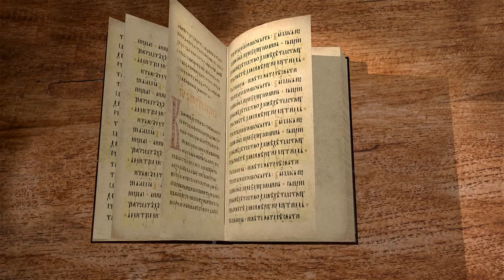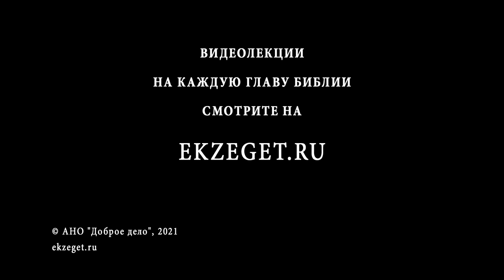Евангелие от Луки. Глава 13. Священник Валерий Духанин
Читаем 13 главу и касаемся следующих тем:

🔸 О том, что Святое Писание отвечает на многие вопросы, которыми задается человек в повседневной жизни
🔸 Об ответе о причинах трагических ситуаций
🔸 О действиях Пилата в отношении галилеян
🔸 О долготерпении Божьем
🔸 О притче Иисуса Христа о смоковнице в винограднике
🔸 О духовных плодах, которые должен приносить человек
🔸 О том, почему Господу Иисусу давали говорить в синагогах
🔸 Об исцелении согбенной женщины
🔸 О том, как во времена Иисуса Христа осуществлялось благословение
🔸 О том, почему начальник синагоги негодовал
🔸 О исполнении заповеди о субботе
🔸 О чудесах исцеления
🔸 О том, что некто говорит Иисусу
🔸 О количестве спасающихся
🔸 О том, что и на наших улицах Спаситель учил нас
🔸 О том, откуда придут праведники
🔸 О том, что последние станут первыми
🔸 О том, что Иисус Христос устанавливает Новый Завет
🔸 О параллелях с другими Пророками
🔸 О словах Спасителя об Иерусалиме
🔸 О словах "не бывает того, чтобы пророк погиб вне Иерусалима"
🔸 О словах Иисуса Христа о том, что не увидят Его, пока не придет время.